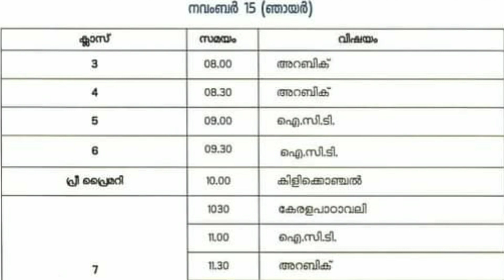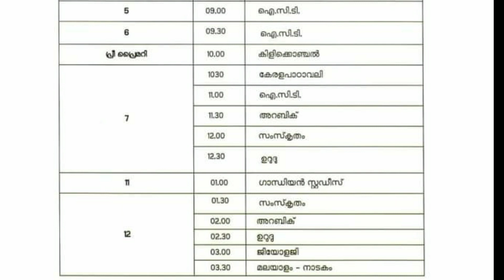today time table | today victers timetable | victers online class time table | KITE VICTERS CHANNEL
victers first timetableKITE VICTERS CHANNEL ONLINE CLASS tomorrow timetable today timetable NOVEMBER 15 time table KITE FIRSTBELL EDUWIN Victrers online class time table
victers online claas for plus one
plus one victers class
victers time table november 16
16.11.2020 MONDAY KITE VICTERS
tomorrow
Friday timetable
Victers timetable
kerala school
victers online class 9
plustwoplus

Victers kilikonchal